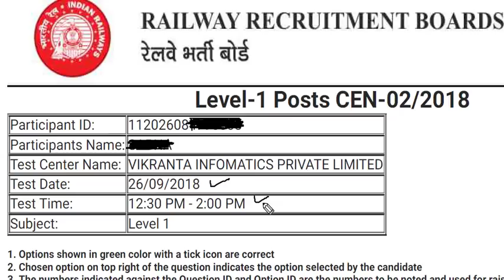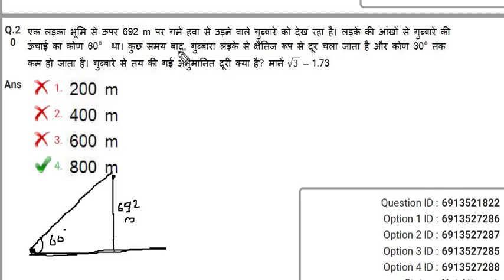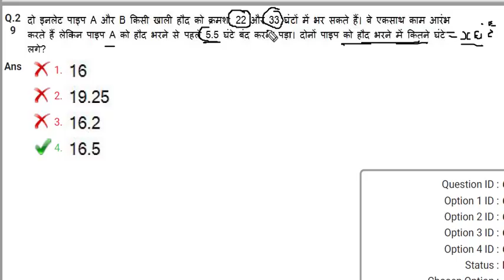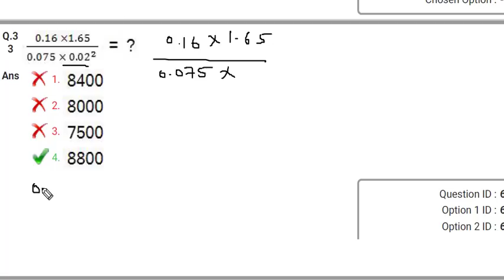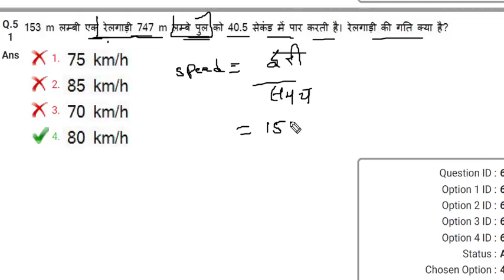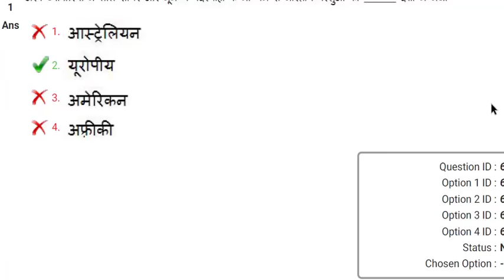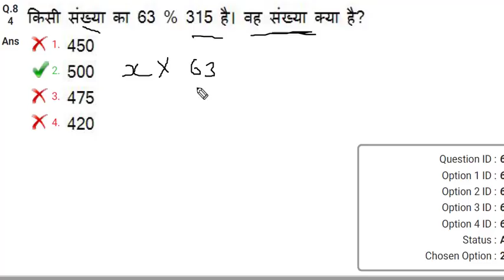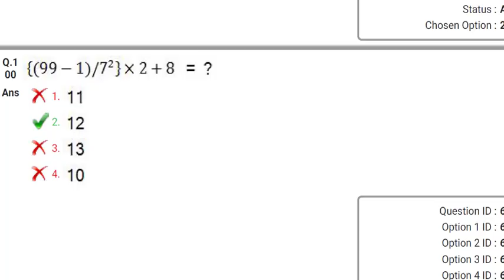Group D 2018 Solution Part-6 | RRB Group D 26 September 2nd Shift Maths Solution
1. Railway group D 2018, all 135 shift
2. RRB JE 2019 ALL 38 Shift
3. RRB ALP CBT-1 2018 All 30 Shift
4. RRB ALP CBT-2 2018 ALL 16 SHIFT
5. RPF SI 2018 ALL 23 SHIFT
6. RPF CONSTABLE 2018 All 48 shift
7. RPF TRADESMAN 2019 ALL 28 SHIFT
8. RRB NTPC 2016 ALL 32 SHIFT
9. RRB PARAMEDICAL 2019 ALL 6 SHIFT
10.  RRB JE CBT-2 EXAM 2019

👉SSC 2018-19 OFFICIAL PAPER★
1. SSC CGL 2019 ALL 22 SHIFT
2. SSC CHSL 2018 ALL 66 SHIFT
3. SSC GD 2019 ALL 54 SHIFT
4. SSC CPO 2019 ALL 10 SHIFT
5. SSC MTS 2017 ALL 82 SHIFT
6. SSC CHSL 2019 ALL 25 SHIFT
7. SSC MTS 2019 ALL 39 SHIFT
8. SSC JE 2019 ALL SHIFT
9. SSC PHASE 7 ALL SHIFT 2019

1. Railway Group D Official 135 Shift Questions Paper PDF In Hindi

2. RRB NTPC 2016 ALL 32 SHIFT PDF IN HINDI DOWNLOAD

3.  ALP ALL 30 SHIFT 2250 Questions OFFICIAL Paper Pdf

5. RPF कांस्टेबल A+B+C+D+E+F ग्रुप सभी 48 शिफ्ट इन हिंदी

1. RRB 2018 Group D 16 SHIFT English

2. ALP ALL 30 SHIFT 2250 Questions OFFICIAL Paper Pdf

3.

5. NTPC 2016 ALL 28 SHIFT IN ENGLISH

6. ★New - RPF Tradesman Exam April 2019 ALL 28 Shift Official Paper in (Hindi +English)